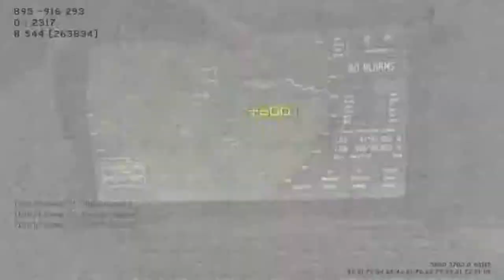Mr Power - Power! a Multicodtage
(Open Me)

# This is my first montage ive ever done its not amazing just something i wanted to make :D